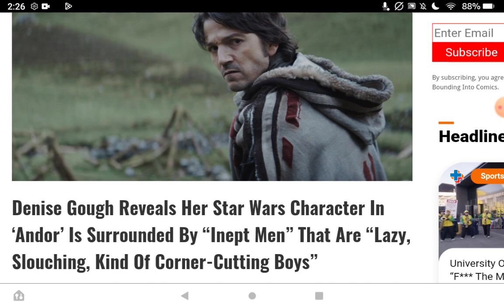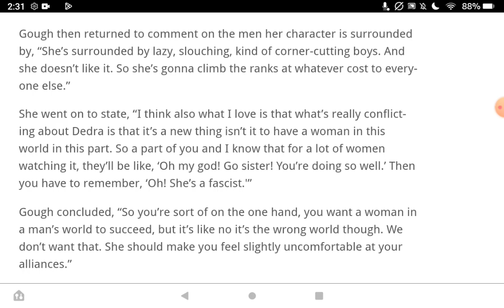Star Wars doesn't resonant with the audience anymore for one simple reason